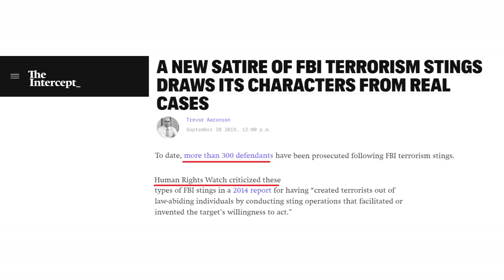HERE'S WHY THE FBI RECRUITS TERRORISTS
This is the first time I've heard this from a credible source unfortunately.